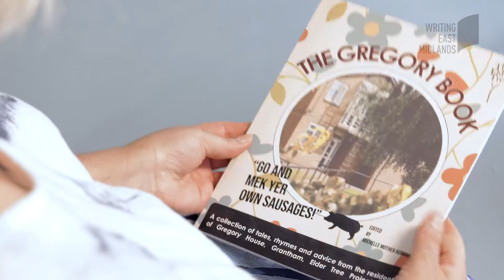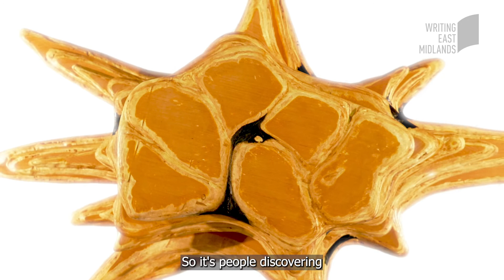Elder Tree Sculpture SUB